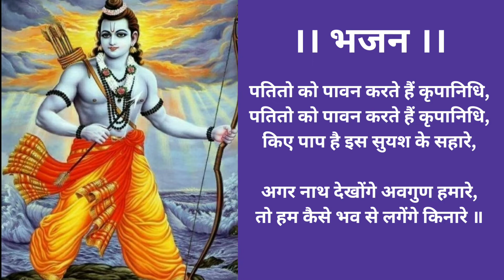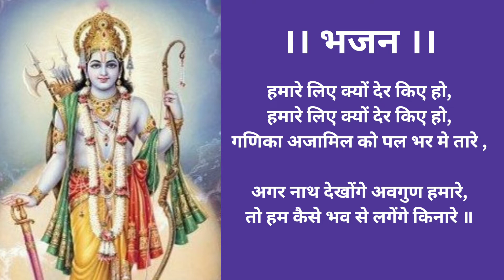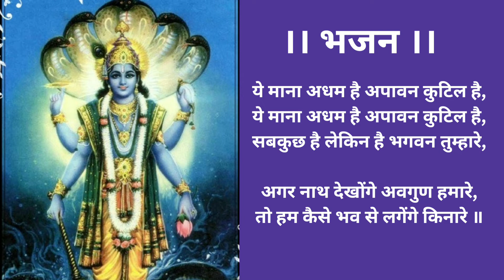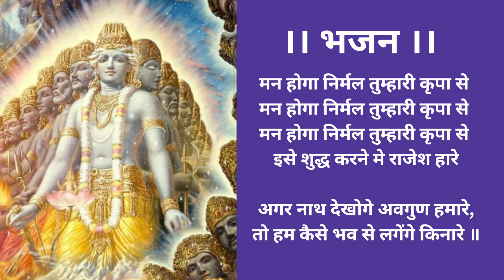अगर नाथ देखोगे अवगुण हमारे।। Agar naath dekhoge awgun hamare. पूज्य राजन जी महराज